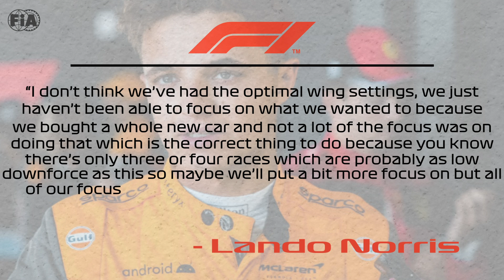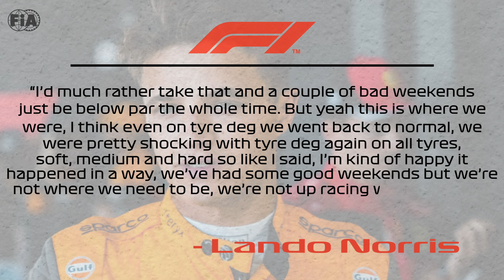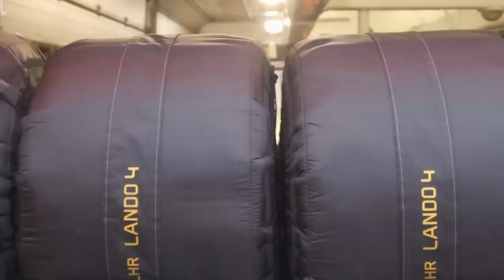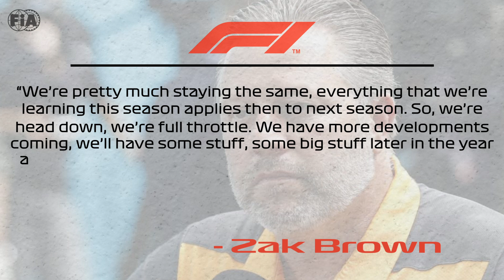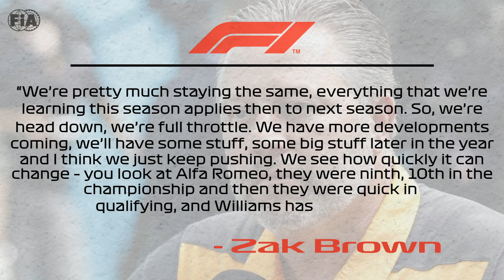Norris FIRES SHOTS!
McLaren had a massive drop in performance in the past race in Spa coming from two consecutive weekends finishing P2 with Norris, and it seems like the Belgian GP has showcased the real face of the Woking-based squad. While we were led to believe that either Norris or Piastri would be able to fight for a race win further down the road, it seems like this is going to be quite an impossible finish, and according to Norris, the disappointment that they witnessed in Spa is going to happen a lot more throughout the course of the 2023 season. So, is the McLaren hype officially over, and have they dropped the ball before they even picked themselves up properly?

Inspired by The Race, Formula Action, F1 Reverse, Formula 1, F1 News, Sky Sport F1, James F1, F1 Vision, F1 Fanatics

Inspired by: Lando Norris UNDER FIRE for Hamilton Comments ⚔️ F1 News

Inspired by: SHOCKING TWIST For Lando Norris!

Inspired by: What F1 Drivers Think Of Lando Norris

On GP Culture we will go through F1 news, updates, and highlights. Stay tuned for the latest F1 news about Red Bull F1, Mercedes F1, Ferrari F1 Daniel Ricciardo, Yuki Tsunoda, Sergio Perez, Max Verstappen, Toto Wolff, Lewis Hamilton, Charles Leclerc, Nyck de Vries,  Lando Norris, and more